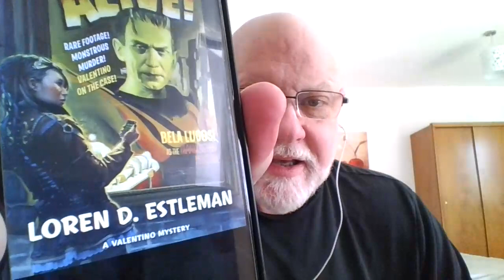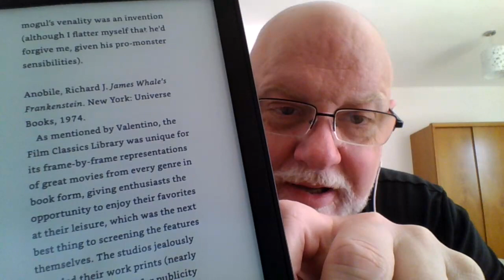Alive! Loren D. Estleman (Valentino #3) Review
Books recommended:
Alive!
Shoot (Valentino #4)
Nearly Nero (The Adventures of Claudius Lyon, the Man Who Would be Wolfe)
Sherlock Holmes vs. Dracula
(all by Loren D. Estleman)
AND
James Whale's Frankenstein by Richard J. Anobile, Universe Books, 1974